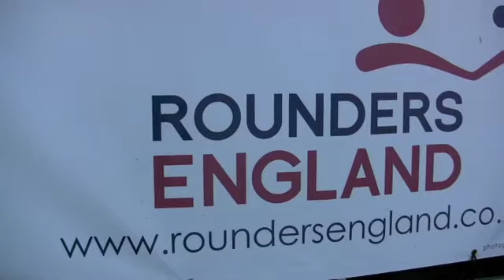Rounders: Upminster 13 v 4 Thurrock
Rounders